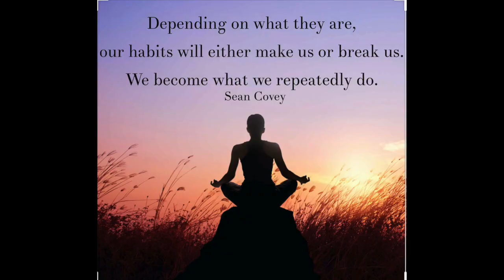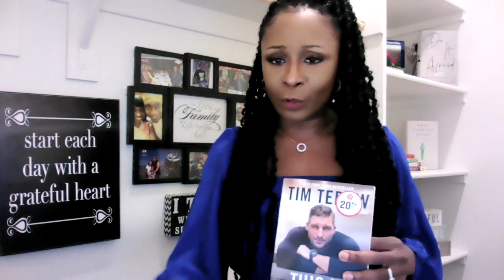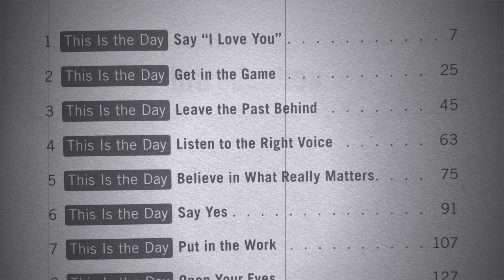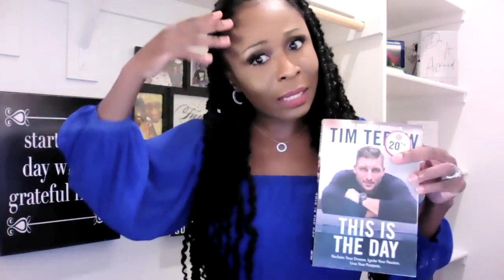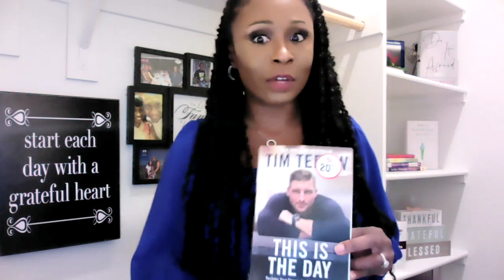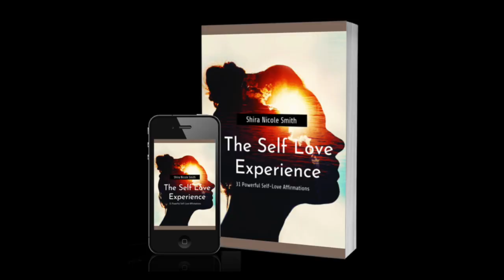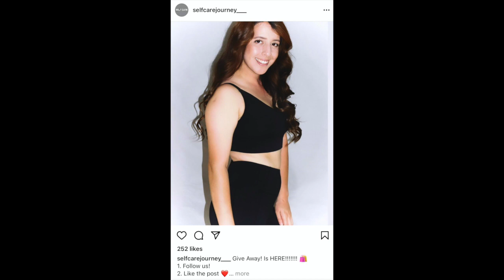Tim Tebow's This Is The Day Book Review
Reviewing books to see which are the best books to read for self development and self help in 2021. Join Shira as she checks out This Is The Day: A Self Love Book Experience Review of New York Times Best Selling Author Tim Tebow. In this episode of The Self Love Experience, Shira Nicole shares her self love morning routine which includes cracking open a book that will edify her spirit. Currently, Shira Nicole is reading This Is The Day and wanted to share her thoughts and insights of the book with her listeners. While Tim Tebow's book isn't a Self Love Book per se, Shira deems it worthy of The Self Love Book Experience series of The Self Love Experience Podcast because she finds the book of worthy read of anyone who is focus and committed to spending more time in Self Love.

To purchase Tim Tebow's Book This Is The Day and for other Morning Routine Books Recommended by Shira

For Shira's special KINDLE UNLIMITED Link providing with a 30 day unlimited reading for kindle unlimited ebooks

To Hang Out with Shira

YouTube Life with Ant and Shira

For weekly email deliveries of The Self Love Experience Podcast and to join the Tribe

Filmed and Edited by ShiraNicole